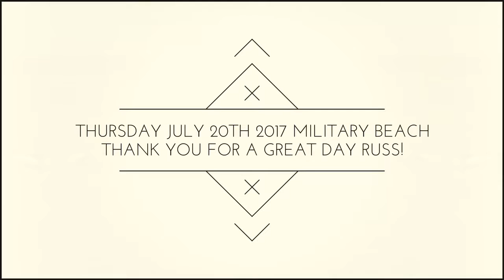Destin 2017 Part 5. Thank you Russ.